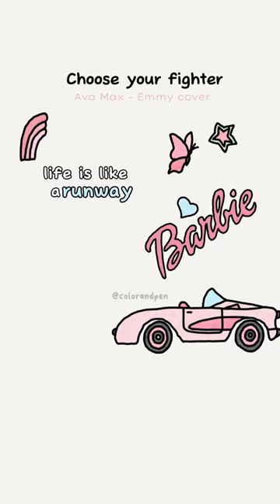Lyrics Choose Your Fighter - Ava Max, Emmy cover (from Barbie the album)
Made this because of her cute voice, the lovely melody of the song and the pink of Barbie he he